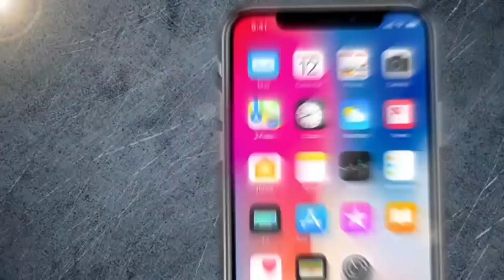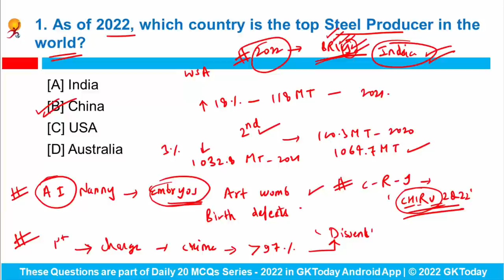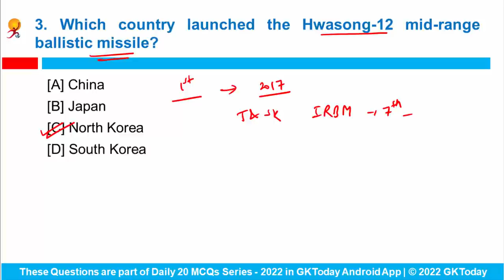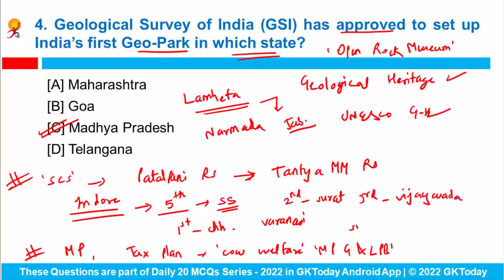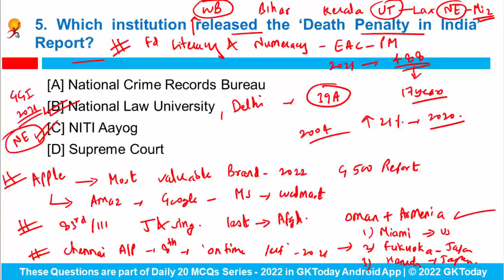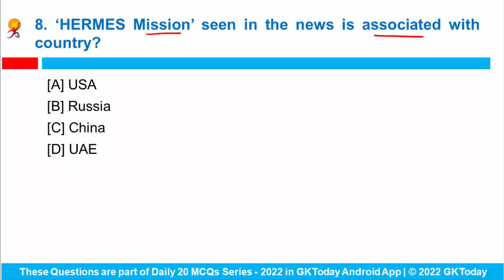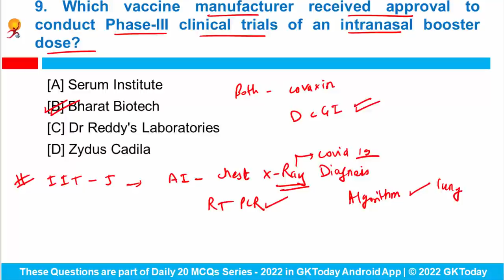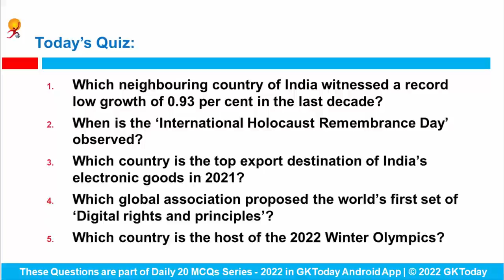4 February 2022 | Current Affairs in English by GK Today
In this video, we discuss GKToday's Top Current Affairs in English MCQs for February 4, 2022. The Current Affairs Questions in this video are based on GKToday's Current Affairs 2022 quiz Series on Academy App